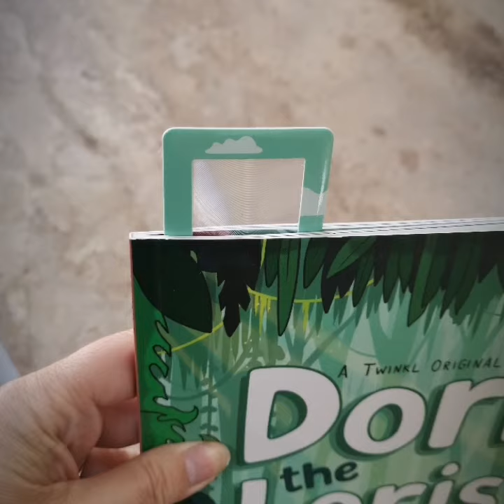P2 Read, Write, Count Magic Ruler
Magic ruler